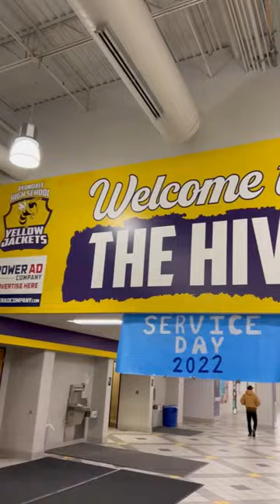Avondale High School for the WIN!!